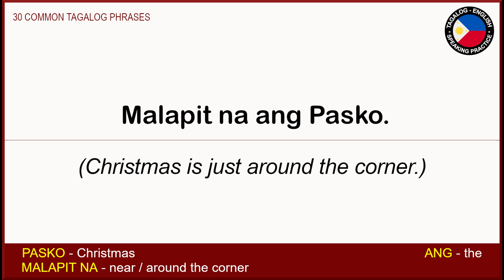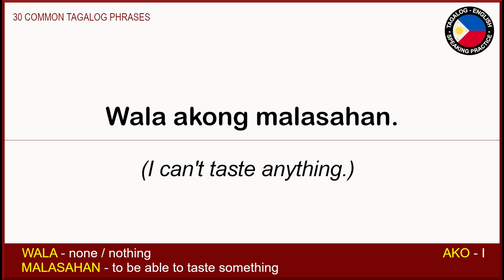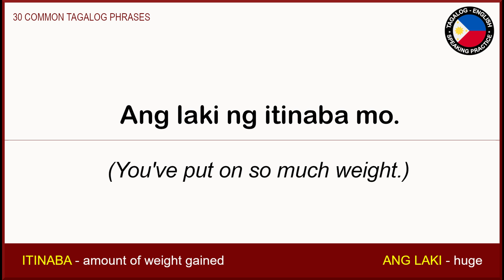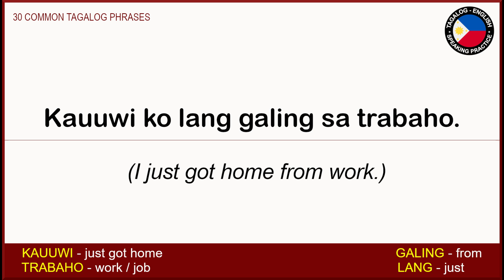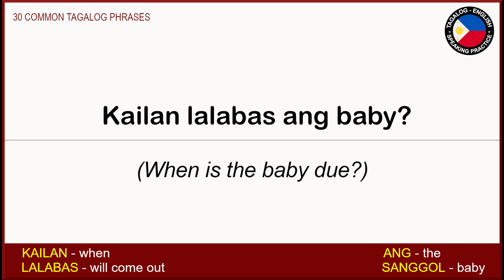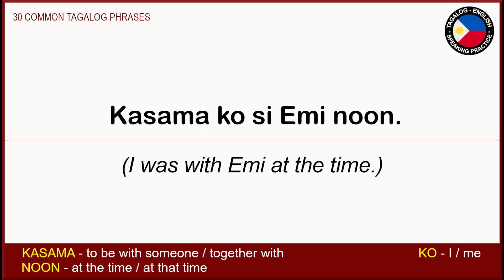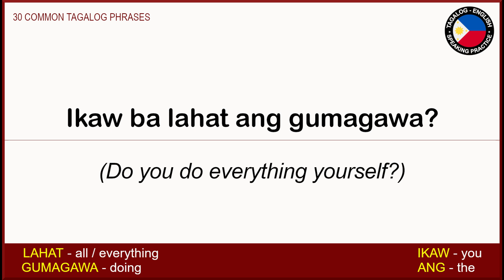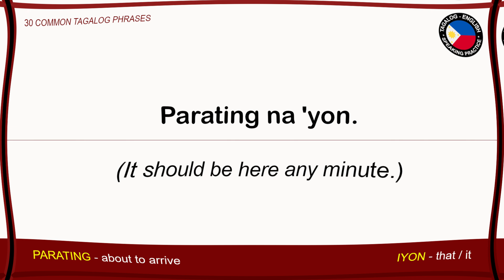30 COMMON TAGALOG PHRASES YOU'LL USE OVER AND OVER | Learn Filipino Language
Try these 30 common Filipino phrases and sentences to improve your Tagalog speaking skills.